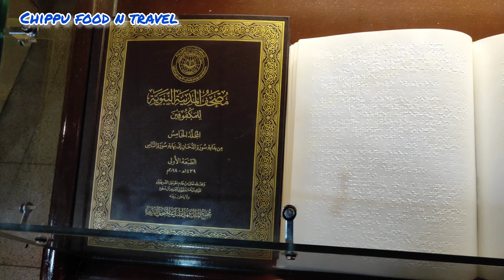EP#14🇸🇦 ഖുർആൻ പ്രിന്റ് ചെയ്യുന്നത് | ഏഷ്യയിലെ തന്നെ ഒന്ന് ഇതേ ഉള്ളു Quran printing press Madinah